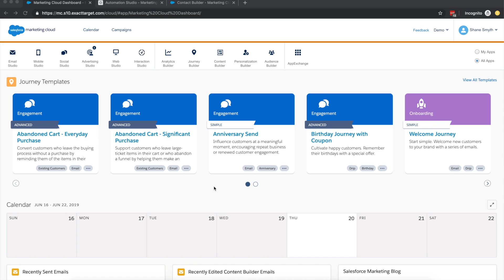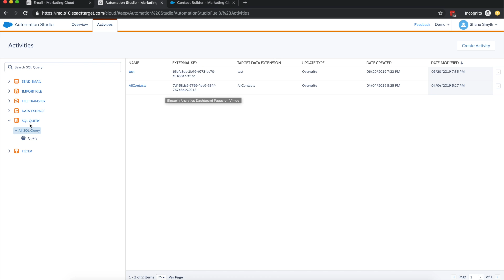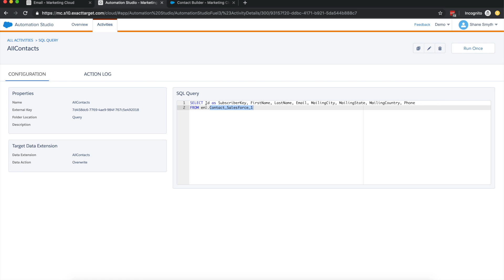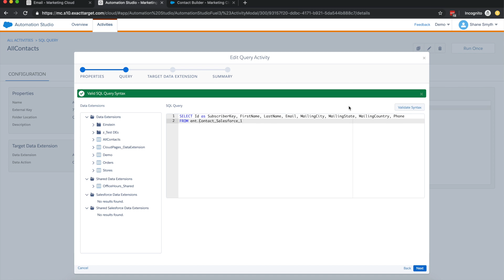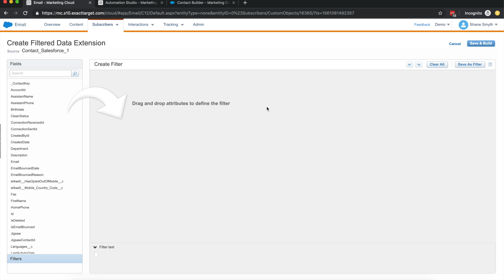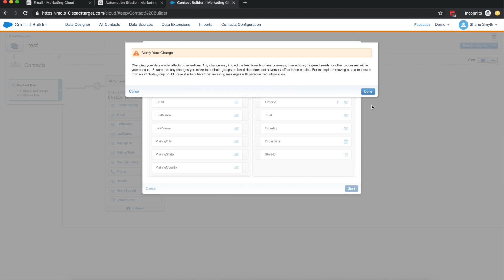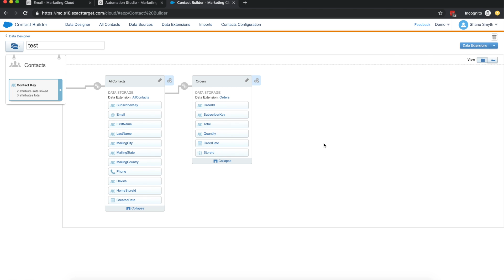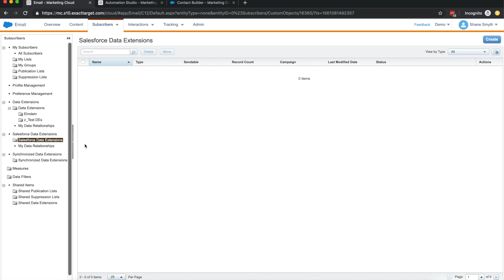Building a Scalable Data Model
In this video we'll walk through how to build a scalable data model in marketing cloud.